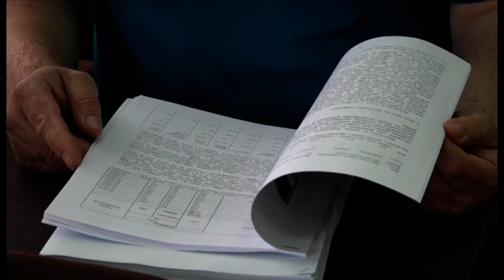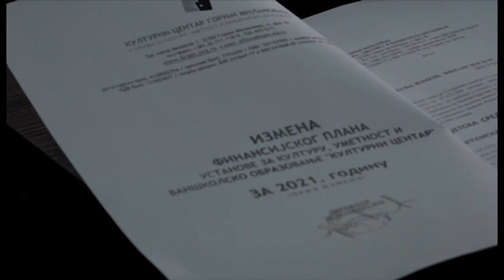TV Telemark - OPSTINSKO VEĆE GM 14 06 2021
Danas je održana četrnaesta sednica Opštinskog veća Opštine Gornji Milanovac.Pred većnicima su se na razmatranju našle 22 tačke i sve su jednoglasno usvojene.